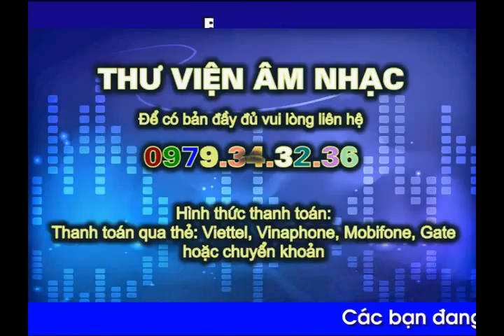Beat Mua thu ngay khai truong Beat (Mùa thu ngày khai trường Beat)